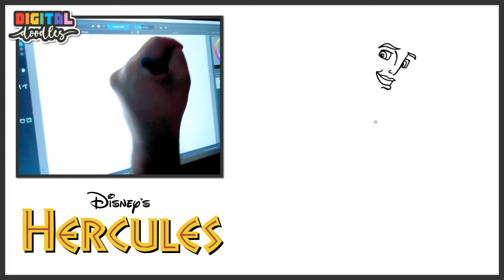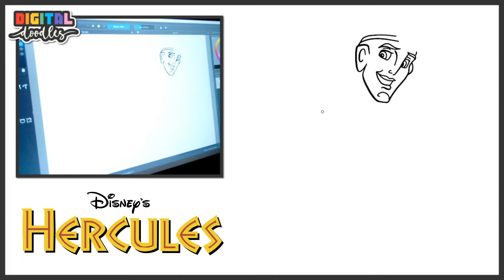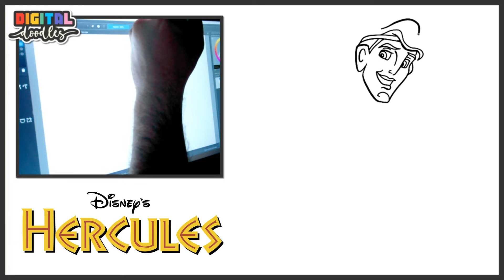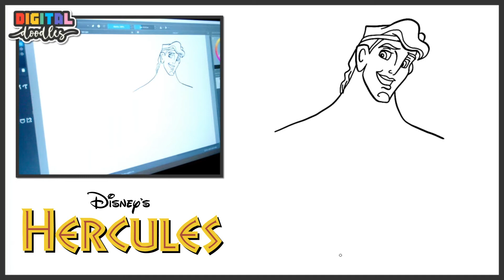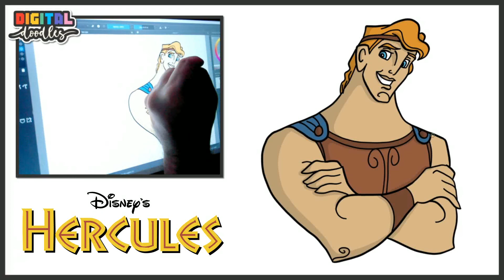How To Draw Disney's Hercules! - Digital Doodles 58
In this video we show you a SIMPLE and EASY way to draw Hercules, the son of Zeus!

Digital Doodles is a place to follow along and draw all your favourite characters!

Our Artist Sam is a Teacher with a love for Art!

Don't forget to use the hashtag DigitalDoodles on Instagram to share your drawings with us!